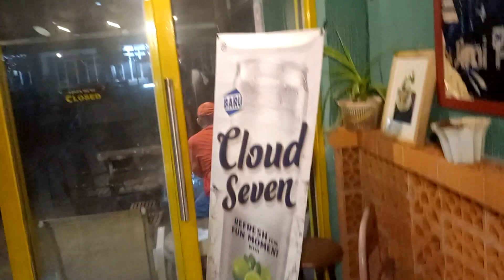LATAH LUCU JANDA SUKA COWOK BRONDONG DOYAN TIDUR TEMPAT JANDA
halo ges hanya buat hiburan